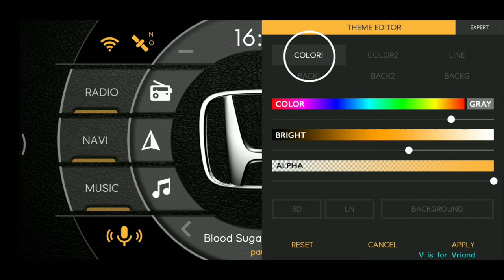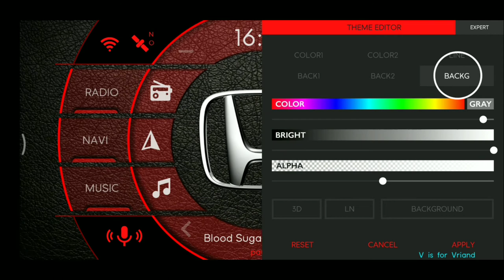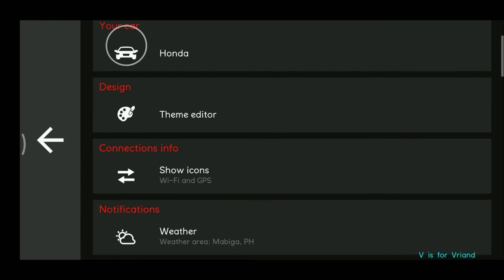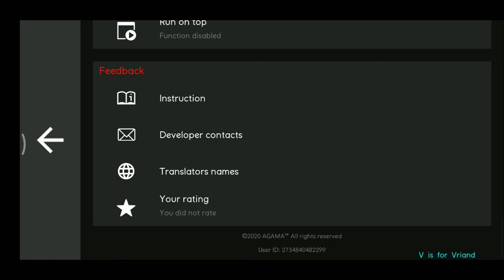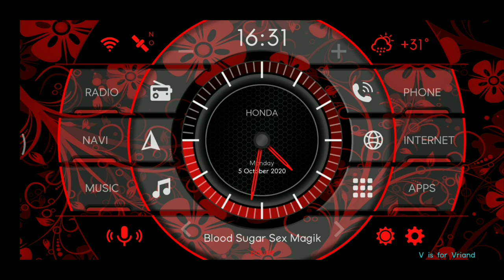AGAMA Honda FD Habanero Red Theme for Android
Agama car launcher can be downloaded in playstore.